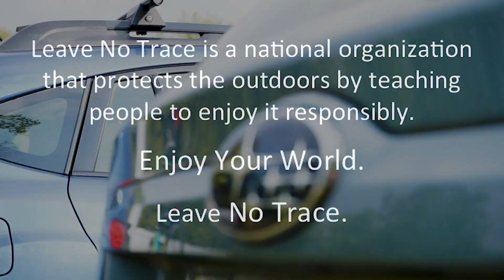I Love My Subaru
The Leave No Trace Traveling Trainer program is celebrating 20 years on the road thanks to Subaru! In honor of 20 years of partnership with Subaru, we asked outdoor recreationists what Subaru means to them.

Are you passionate about protecting our shared public lands from human caused impact? Become a Leave No Trace member and support nationwide education